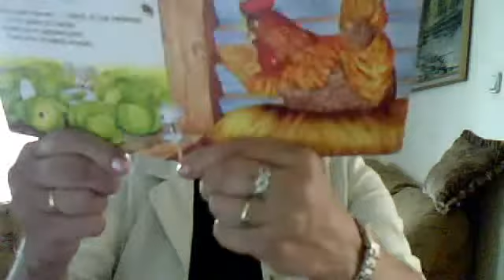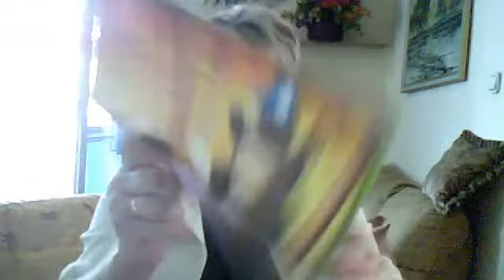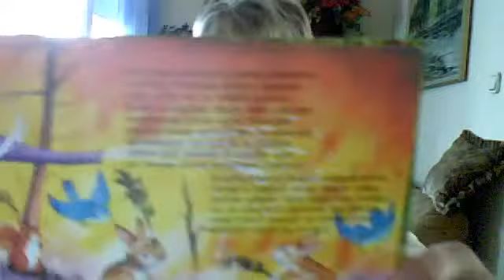HalinaWo's webcam video 16 czerwiec 2011, 09:26 (PDT)